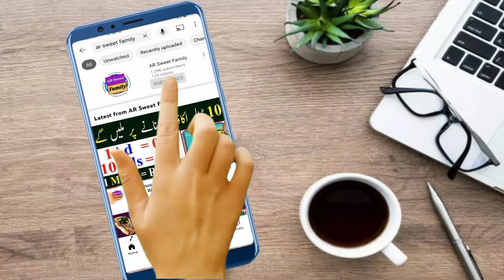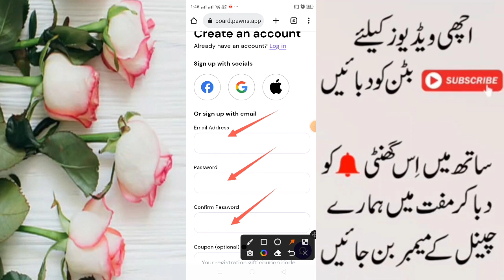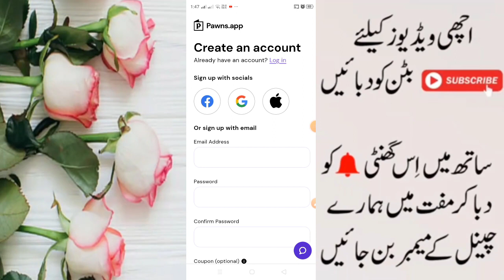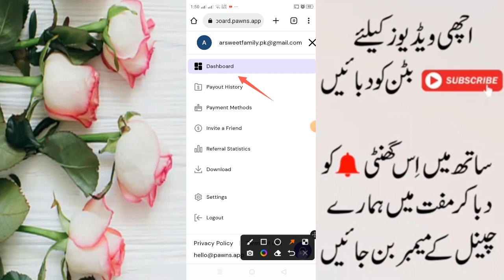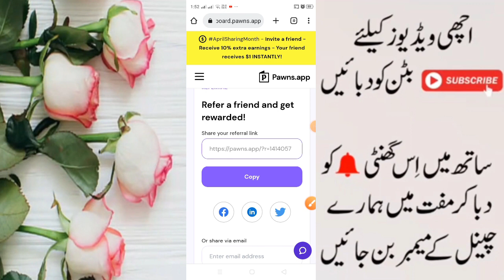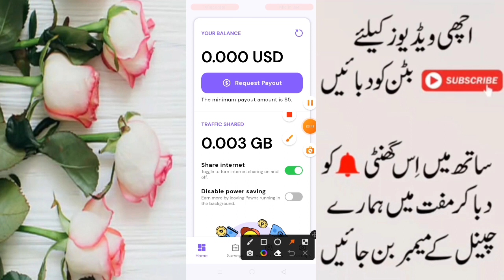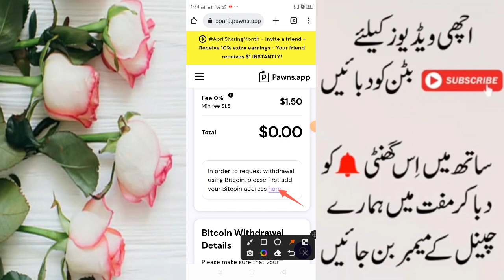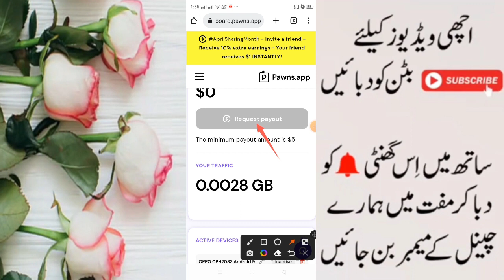Signup Bonus 1$ | New Earning Website | Online Earning in Pakistan | Make Money Online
In this video I am going to tell you about the , Signup Bonus 1$ , New Earning website , Online Earning website in Pakistan , Online earning in pakistan .This website will give you withdrawal in your  Bitcoin , Paypal  and other other crypto wallet account .It is very easy to earn money online from this website in Pakistan. I explained how you can create account on this website. Also how you will get your withdrawal in your Bitcoin , Paypal and other crypto wallet account. So, watch this video till the end, if you want to earn money online in Pakistan.

✔✔ App Website Click Link Below ✔✔

✔✔ How to Create Faucet Pay Wallet Account ✔✔

► ✔ ►  Topic Covers :► ✔►
today earning website,
today online earning website,
earning website today,
online earning website today,
earning website,
earning website without investment 2023,
Earning app,
today online earning app,
make money website,
online earnning website for students,
make money online, how to make money online,
make money online 2023, earn money online,
AR Sweet Family, arsweetfamily,

Thanks